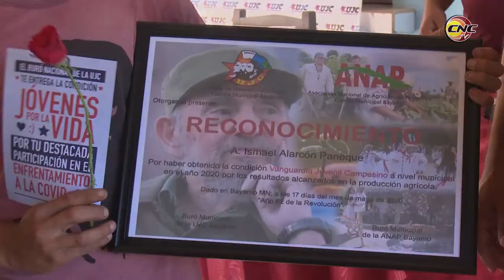Jóvenes del sector campesino protagonizan el impulso a la producción de alimentos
Este fin de semana militantes de la Unión de Jóvenes Comunistas de diferentes bases productivas de Bayamo, se sumaron a la producción de alimentos. Las labores forman parte de las actividades que realizan los asociados en homenaje al aniversario 62 del Primer Congreso Campesino en Armas.